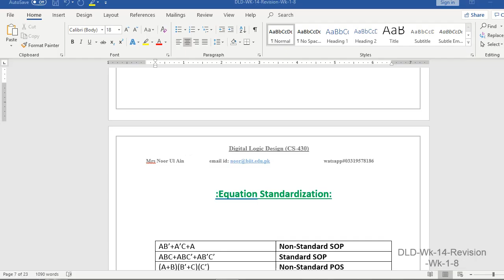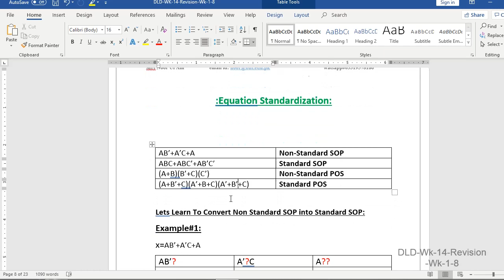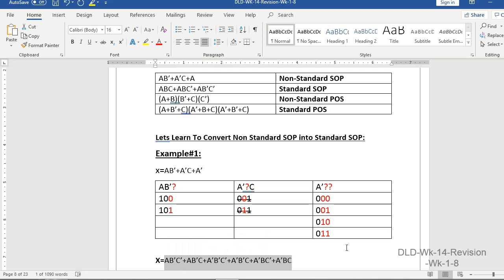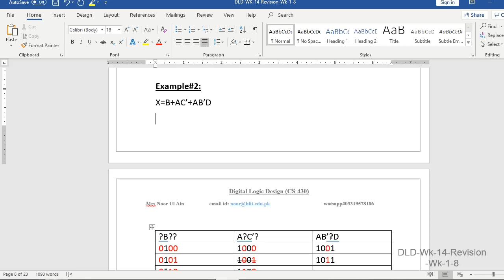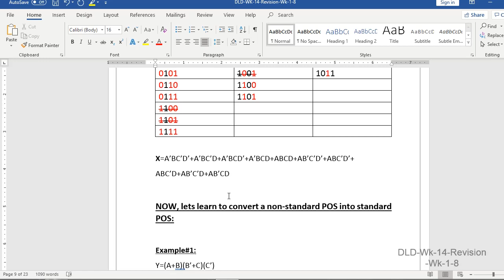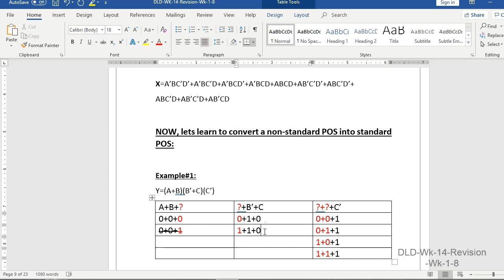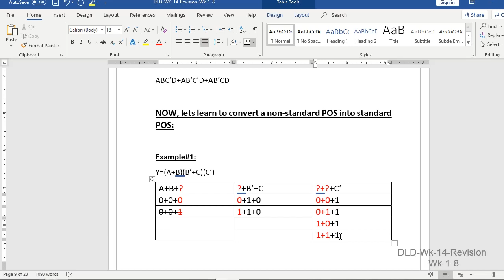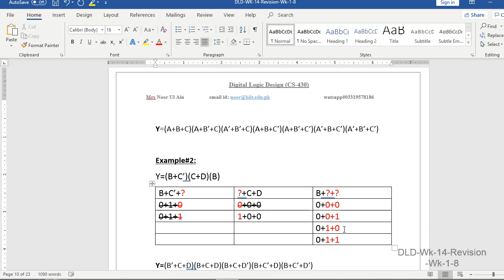MIDS Revision (Part-2)